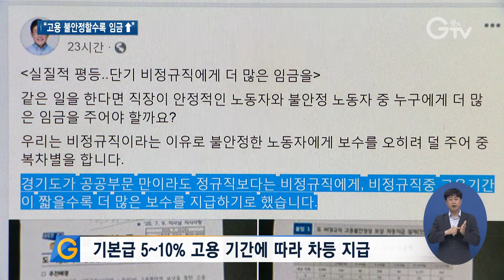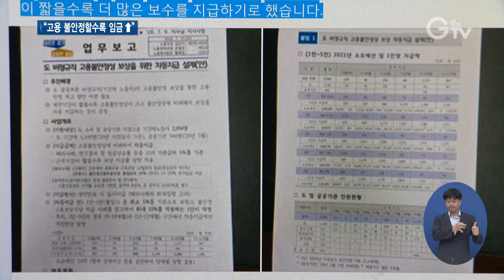경기도 고용불안정 보상수당 도입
[앵커멘트] 같은 일을 하더라도 정규직이나 비정규직과 같은 고용 형태에 따라 임금 차이가 발생하는데요. 경기도가 비정규직 노동자의 고용 안정을 위해 보상금을 지급하겠다고 밝혔습니다. 정규직보다는 비정규직이, 비정규직 중에서도 고용기간이 짧을수록 더 많은 보수를 받게 됩니다. 최창순 기자입니다.

[리포트]
경기도 산하 공공기관에서 운영하는 시험용 작물을 재배하는 곳입니다.

작물 생육 주기에 맞춰 6개월 동안만 일할 수 있도록 계약한 기간제 노동자들이 작업을 하고 있습니다.

[인터뷰] 이춘기 / 기간제 노동자
“계약직으로 들어왔는데 무사히 잘 근무하고 나가면 또 다른 직장 알아봐야죠. 여기저기 하는 데가 많이 있으니까 또 다른 데 가고 안 그러면 아기 봐야죠.”

경기도가 고용 불안정성에 시달리는 비정규직 노동자에게 보상금을 지급합니다.

이재명 경기도지사가 자신의 사회관계망을 통해 공개한 설계안에 따르면 기본급의 최소 5%를 기준 삼아 보상수당을 차등 지급하는 방식입니다.

지원 대상은 경기도 소속이거나 공공기관에서 직접 고용한 기간제 노동자 2천94명입니다.

근무 기간이 짧을수록 고용 불안정성이 커지기 때문에 근무기간에 따라 최대 10%까지 높이는 방향이 검토되고 있습니다.

두 달 이하 근무자는 33만7천 원, 5~6개월은 98만8천 원, 11~12개월은 129만1천 원 가량을 계약이 끝나면 한 번에 지급할 예정입니다.

[인터뷰] 손일권 / 경기도 노동정책과장
“경기도는 공공부문만이라도 정규직보다는 비정규직에게, 비정규직 중에도 고용기간이 짧을수록 더 많은 보수를 지급하기로 했습니다. 이러한 정책들이 민간에도 확산되어 차별 없는 공정한 세상이 하루빨리 이루어지기를 기대해봅니다.”

경기도는 도의회와 협의를 통해 사업을 구체화한 후 내년부터 고용불안정 보상수당을 시행할 방침입니다.

[자막]
1.경기도농업기술원
2.이춘기 / 기간제 노동자
3.비정규직 노동자에게 ‘보상수당’ 지급 추진
4.기본급 5~10% 고용 기간에 따라 차등 지급
5.경기도 소속 및 공공기관 직접 고용 기간제 노동자 2천94명 대상
6.▶2개월 이하 33만7천 원/▶5~6개월 98만8천 원/▶11~12개월 129만1천 원
7.손일권 / 경기도 노동정책과장
8.영상취재 : 서경원, 영상편집 : 김상환